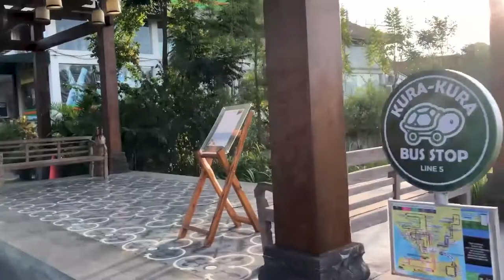Alaya Resort Ubud. Обзор отеля на Бали.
Alaya Resort Ubud. Сингапур. Бали. Обзор отеля.

Курортный отель Alaya Resort Ubud находится в городе Убуд, культурном центре острова Бали, в 7 минутах езды от музея Антонио Бланко. Этот отель с открытым бассейном и фитнес-центром, окружен рисовыми полями.

Номера большие, есть Вай-Фай, халат, тапочки, туалетные принадлежности, зубная паста, щетка, все есть. Ежедневно приносили небольшую корзинку с фруктами. С балкона номера было видно вершину вулкана Агунг. Бассейны не очень большие, но лежаков всегда хватало. Хороший, вкусный завтрак, выбор по меню. Ужин в ресторане отеля, очень вкусный, но дороже, чем в ресторанчиках Убуда.

Очень понравилось в СПА отеля. Если будете останавливаться в Alaya Resort Ubud, СПА рекомендую посетить. Отель расположен недалеко от леса обезьян, пешком минут 10, чуть дальше центральные улицы Убуда.

Напротив отеля супермаркет. Доброжелательный персонал, была возможность при заселении посмотреть и выбрать номер. Рекомендую этот отель для отдыха в Убуде.
Территория в Alaya Resort Ubud ухожена, рисовые посадки, пальмы, красивые резные навесы, прудики с рыбой, свой мини лес с белками.

Отель заявлен как 5-звездочный, по факту Alaya Resort Ubud твердая четверка.